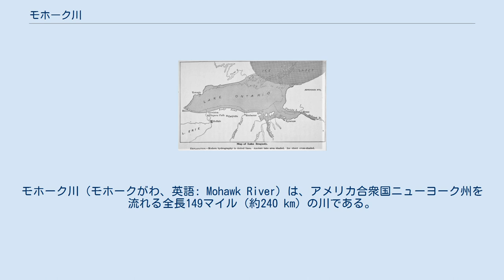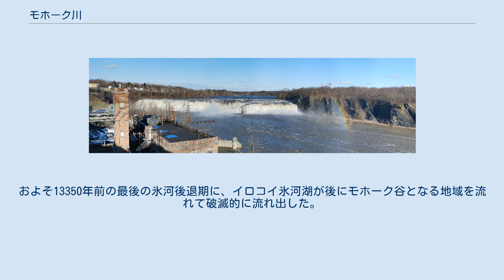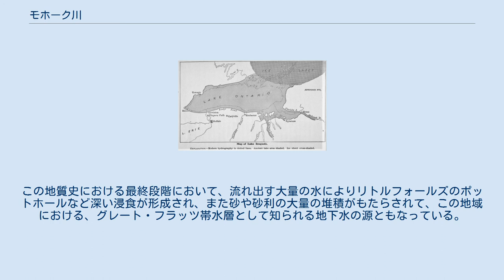モホーク川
モホーク川（モホークがわ、英語: Mohawk River）は、アメリカ合衆国ニューヨーク州を流れる全長149マイル（約240 km）の川である。
ハドソン川の最大の支流である。
モホーク川がハドソン川にそそぐ地点は、オールバニの数マイル北の州都地区にある。
川の名前はイロコイ連邦のモホーク族にちなむ。
北部-中央部ニューヨーク州における主要な水路となっている。
 ルイス郡の水源からモホーク川は流れだし、おおむね東へモホーク谷を流れ、ローム、ユーティカ、リトルフォールズ、カナジョーハリー、アムステルダム、スケネクタディを流れて、オルバニーのすぐ北のコーホーズにおいてハドソン川に流れ込む。
 この川とそれに伴うエリー運河（20世紀の大半の期間、ニューヨークステートバージ運河と呼ばれていたニューヨーク州運河システム）は、ハドソン川およびニューヨーク港を五大湖のバッファローまで連絡している。
モホーク川下流には、5つの恒久的なダム、9つの可動堰、5つの水力発電所がある 。
 スコーハリークリークとウェストカナダクリークがモホーク川のおもな支流である。
これらの支流にはいくつかの重要なダムがあり、たとえばウェストカナダクリークのヒンクリーダム、スコーハリークリーク上流のギルボアダムなどがある。
ニューヨーク市への給水システムの一環として1926年に完成したギルボアダムは、大規模な更新計画を実施することになっている。
 モホーク川は南のアルゲイニー台地、北のアディロンダック山地の間、キャッツキル山地の中を抜けてアパラチア山脈を越える、西への輸送や移民の交通路として長らく重要であった。
この谷の北や南の山を越えていくよりも、モホーク谷を通り抜ける方が楽な交通路であった。
この結果、フレンチ・インディアン戦争やアメリカ独立戦争では戦略的に重要な場所となり、ここで数多くの重要な戦いが繰り広げられた。
また肥沃なモホーク谷は初期に多くの移民者を惹きつけた。
 19世紀初頭には、水運が旅客と貨物を運ぶために重要な交通手段であった。
モホーク川から分かれてエリー湖まで、エリー運河を建設するための会社が設立された。
運河はエリー湖までの輸送費用を95パーセント削減した。
これにより、西への移民の手間も軽減された。
 モホーク谷は依然として交通において重要な役割を果たしている。
鉄道はウォーターレベルルートを通っており、また重要な東西方向の道路であるニューヨーク州道5号や州間高速道路90号線なども通っている。
 モホーク川の自然や歴史の遺産を保存し広めるため、モホーク川歴史回廊委員会が設立された。
委員会は1997年のニューヨーク州法により、川沿いの史跡保存のために設立されたものである。
 歴史的にモホーク川流域は、隣接する多くの流域にみられるような流域管理を欠いていた。
2010年にニューヨーク州環境保護省はモホーク川流域アクション計画を発表し、これが流域管理の最初の枠組みとなった。
この計画では、エコシステムの健全度を改善し、地域の存続可能性を高めるために、モホーク川流域の5つの優先ゴールが設定されている。
アクション計画では流域管理に対してエコシステムベースのアプローチを提唱しており、ニューヨーク州環境保護省が流域における多くの利害関係者と協力しながら一般からの意見も受けて作成した。
 モホーク川には、17世紀の入植時にまで遡る比較的に長い洪水の記録がある。
モホーク川の平均流量は、年間1830億立方フィート（約5.2立方キロメートル）である。
多くの水が春の雪融けに伴って流域を急速に流れて支流から本川へと流れ込む。
1日の平均流量が最大になるのは3月末から4月初めにかけてである。
1917年から2000年の期間で見ると、ハドソン川への合流点近くのコーホーズで測定した1日平均の最大流量は1秒あたり1万8000立方フィートであった。
これに対して最低流量は1秒当たり1400立方フィートで、8月末である。
長い期間に渡る洪水の記録が残されている。
 モホーク川とその支流は通常冬には凍結するので、春になって融けると川の本流に沿って氷が流れてきて詰まることがよくある。
この春の氷の融ける時期は典型的には3月末頃であるが、これより前にも後にも洪水が起きたことがある。
氷が流れてくることにより、川岸や氾濫原にある構造物にかなりの被害を与えることがある。
モホーク川本流において記録されているもっとも大きな洪水は、1914年3月27日から28日にかけておきた春の融解によ...